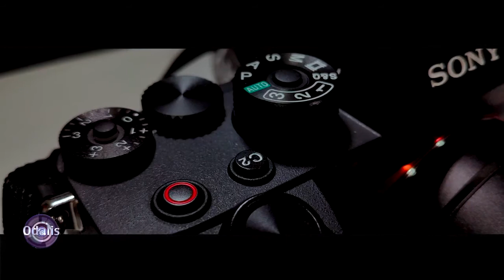iphone 14 pro max 4K video test - cameras Sony a7sIII and a7rII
testing the new apple iphone 14 pro max video capabilities